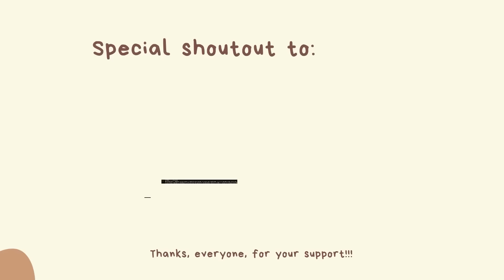🌶️🦀👑 ASMR 1-HOUR BEST SATISFYING Seafood Boil Mukbang PART 2 | MUKBANG COMPILATION🌊🤤🔥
🎥🎥🎥~timestamps~🎥🎥🎥

0:00 - INTRO
3:58 - Mukbang Mashup
1:09:07 - SPECIAL MENTION

🔗🔗🔗Links🔗🔗🔗